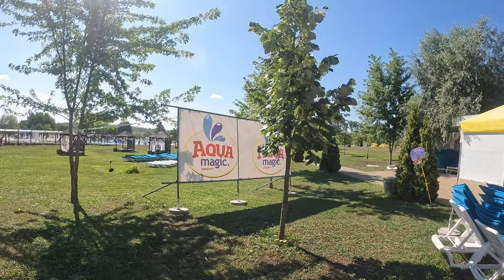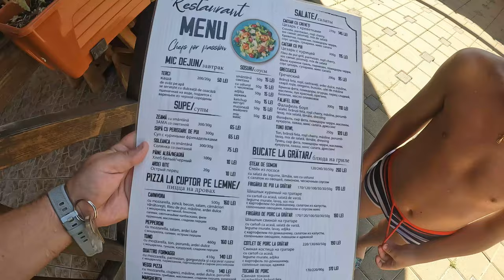Waterpark in Moldova | Aqua Magic Sociteni 2023